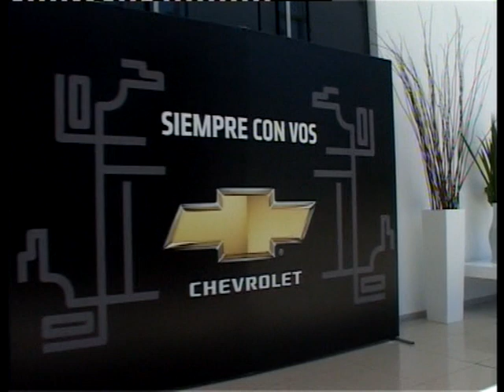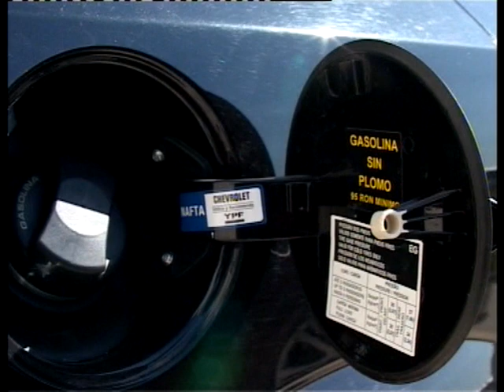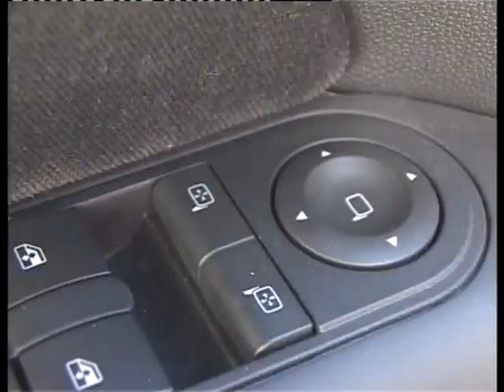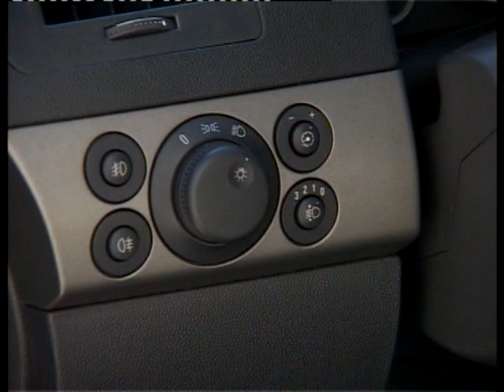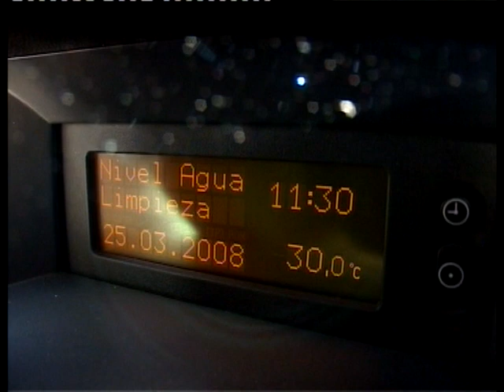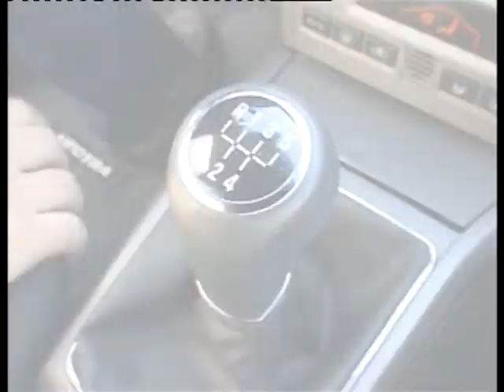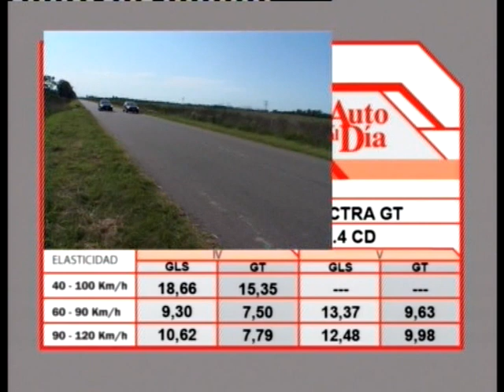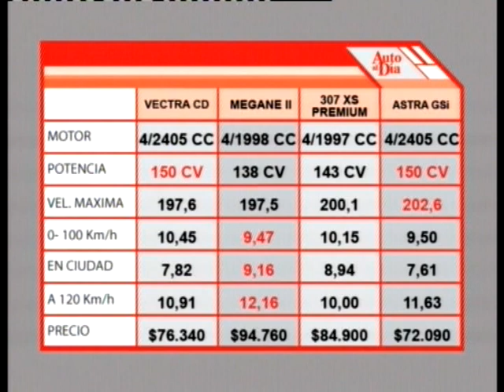TEST CHEVROLET VECTRA GT GLS 2 0 vs CD 2 4 2008 AUTO AL DÍA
Luego de lanzar al nuevo Vectra sedán en 2005, GM Argentina presentó en 2008 las versiones de 5 puertas. AUTO AL DÍA pudo hacer en aquel año un interesante test doble con las 2 opciones de equipamiento y mecánicas ofrecidas, como para conocerlos detalle por detalle, tal cual el estilo de nuestro programa desde 1995.